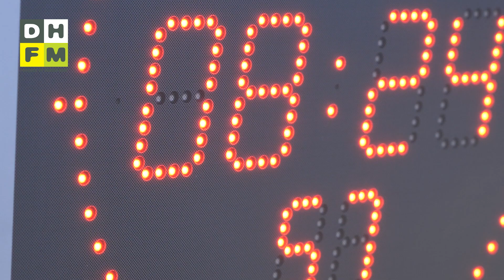Bob Staat Op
Vanaf 1 november 2021 is er op Den Haag FM een nieuwe ochtendshow te horen: Bob Staat Op. Elke werkdag van 07.00 tot 10.00 uur live vanuit de centrale bibliotheek aan het Spui. Presentator Bob Brinkman praat jou bij over het nieuws uit je stad, wijk en straat.

‘Ik lag op het Griekse strand toen ik gebeld werd met de vraag of ik voor Den Haag FM een ochtendprogramma wilde maken’, vertelt Bob. ‘Ik moest het even laten bezinken, maar eigenlijk kon ik na een half uur al terugbellen: Ja. Natuurlijk!’